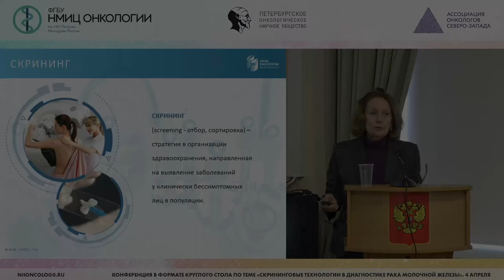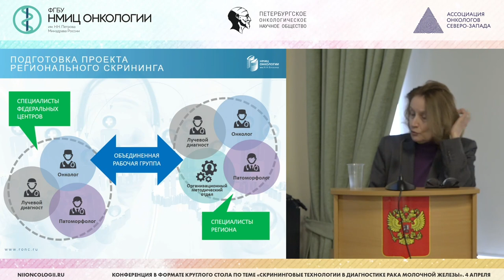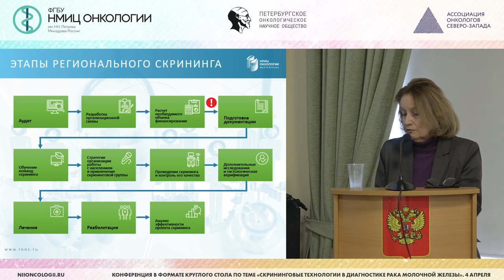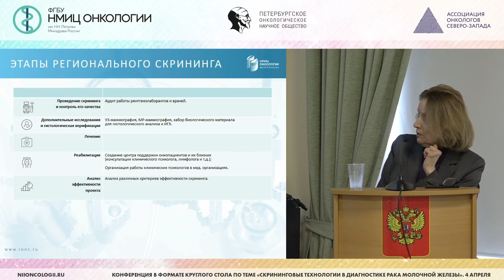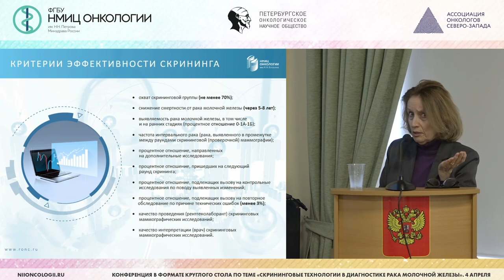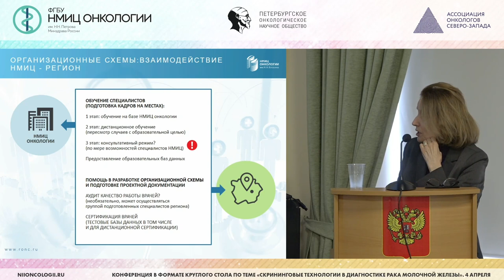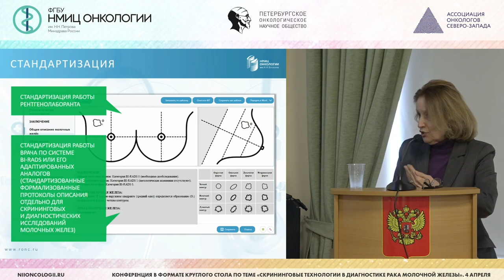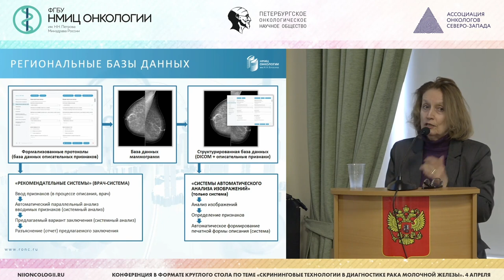Модели организации скрининга рака молочной железы в регионах РФ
Кочергина Наталья Васильевна, ФГБУ «НМИЦ онкологии им. Н.Н. Блохина» Минздрава России, Москва

Научно-практическая конференция "Скрининговые технологии в диагностике рака молочной железы"